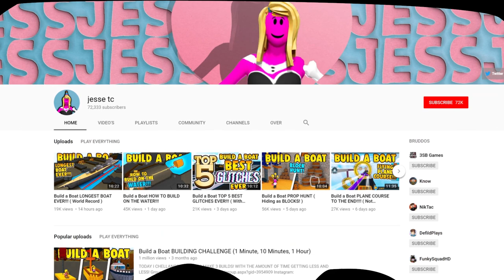Build a Boat WORKING PISTON VENDING MACHINE!!!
Hey guys Today we check out this awesome